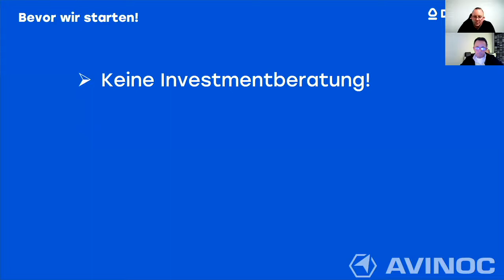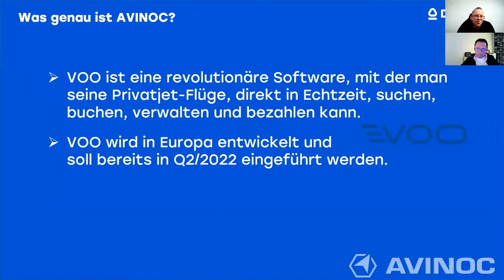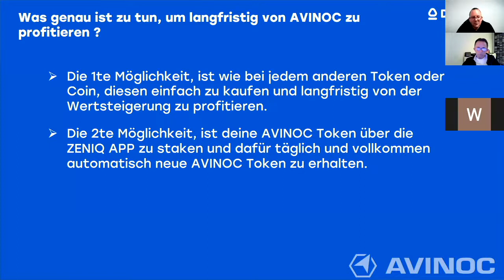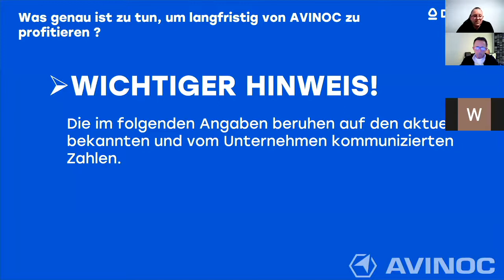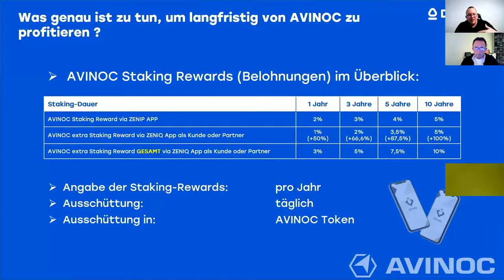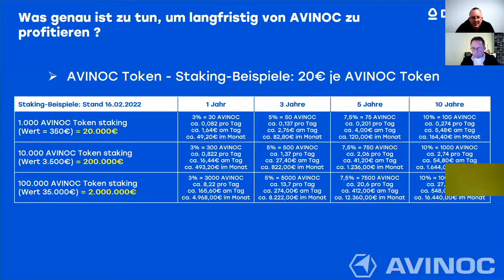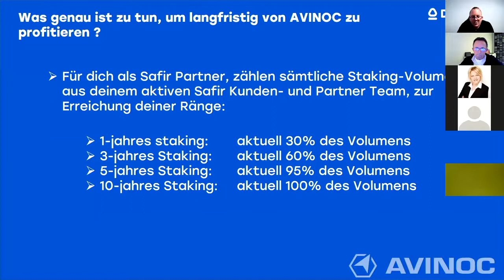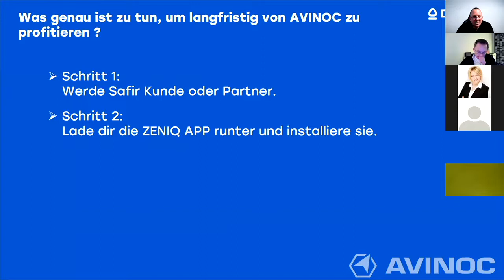Safir - Zeniq & AVINOC - Staking - Strategie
Avinoc Staking, alles was du Wissen mußt.